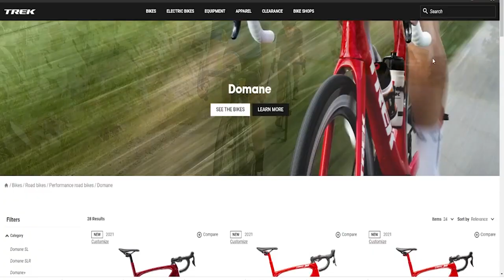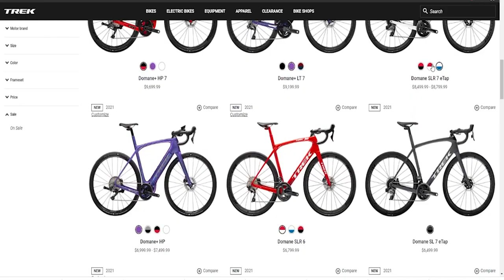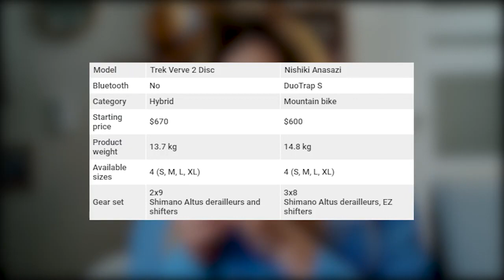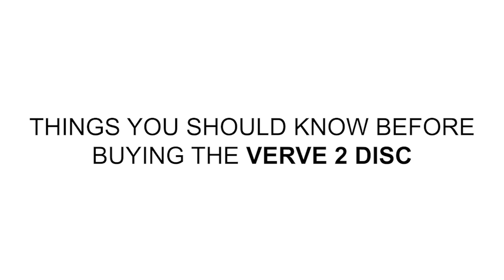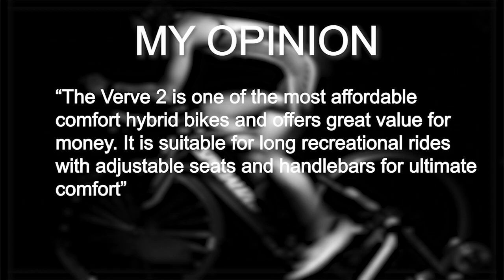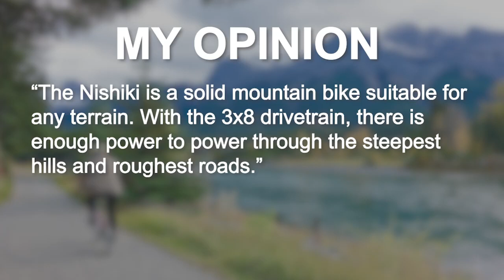Nishiki vs Trek: A Comprehensive Comparison (Which Reigns Supreme?)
Hey, what’s up guys and welcome to this video. Today we shall be comparing bikes from two of the most popular bicycle brands in the market – Nishiki and Trek.

Checkout Nishiki Bikes on Amazon’s Sports and Outdoors Department
Checkout Trek Bikes on the Amazon’s Sports and Outdoors Department

The main difference between Nishiki and Trek is the price. Generally, the price of Nishiki bikes is much more affordable and budget-friendly compared to Trek bikes. You can always find a nice, high quality Nishiki bikes for less than 300 bucks while Trek bikes start at about 400 dollars. The reason for this is that Trek is a high end brand and therefore has a broadprice range with bikes exceeding even 2000 dollars. Nishiki bikes will not burn holes in your pocket while still guaranteeing you super performance, comfort and high quality builds.

Fit Lab is a participant in the Amazon Services LLC Associates Program, an affiliate advertising program designed to provide a means for sites to earn advertising fees by advertising and linking to Amazon.com. As an Amazon Associate I earn from qualifying purchases.